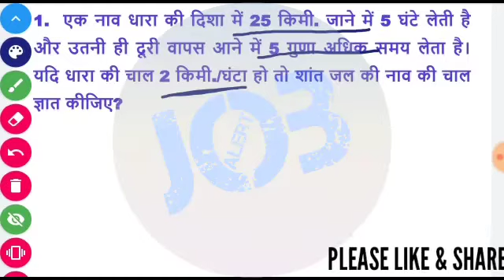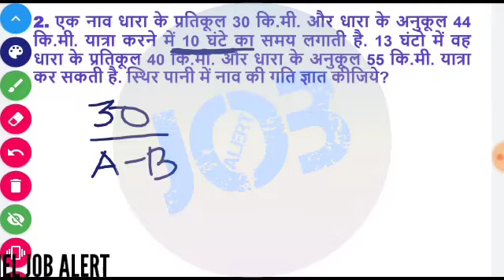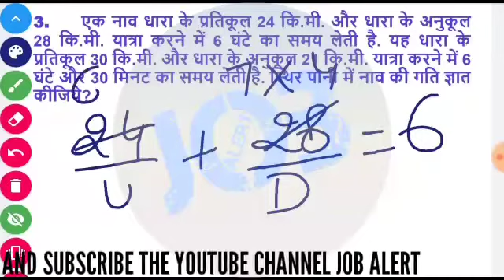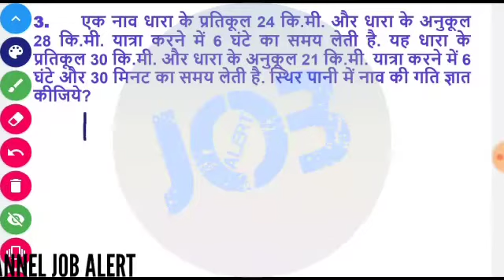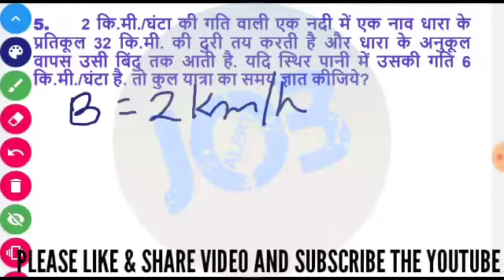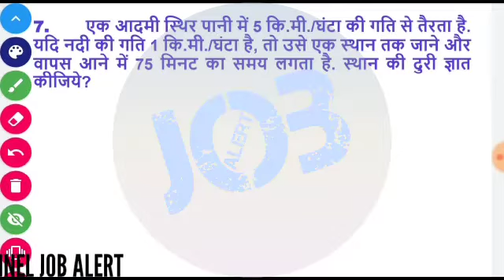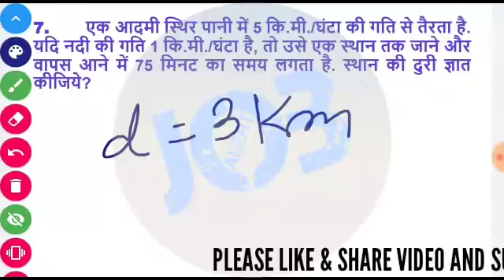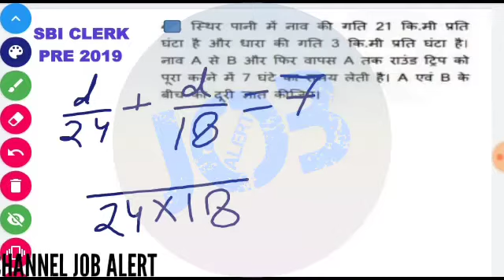SBI CLERK PRE, NUMIRCAL ABILITY (CLASS - 11) | Score 35/35 in Numerical Ability | VY BROTHERS